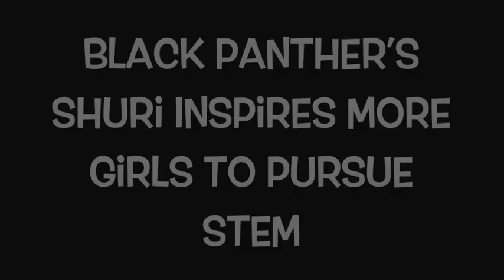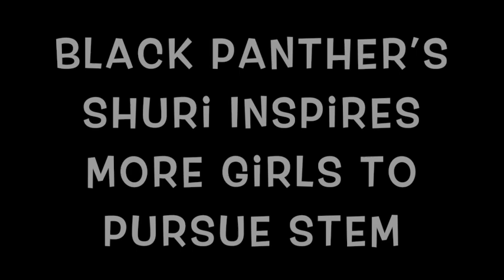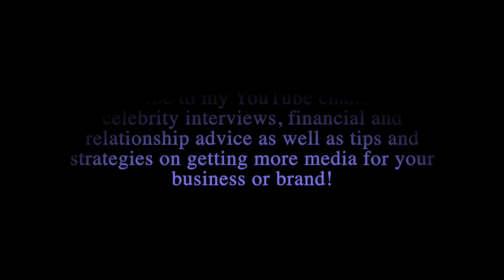Black Panther’s Shuri Inspiring Girls To Pursue STEM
Shuri is a marvel. No pun intended.

The younger sister to T’Challa (aka the Black Panther) is the most intelligent person in the Marvel Cinematic Universe and leads Wakanda, the most advanced society in the universe. She also happens to be a 16-year-old beautiful black princess who isn’t afraid to speak her mind or show her smarts.

I talk with Jill C. Parham, a consultant and a manager of technology, about the impact that Black Panther is making on the Field of STEM and young African American girls.